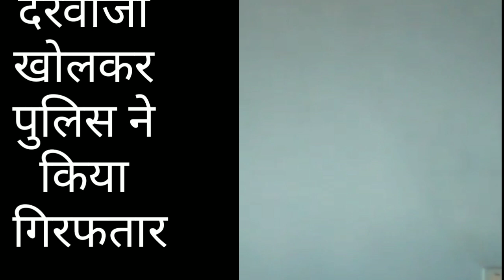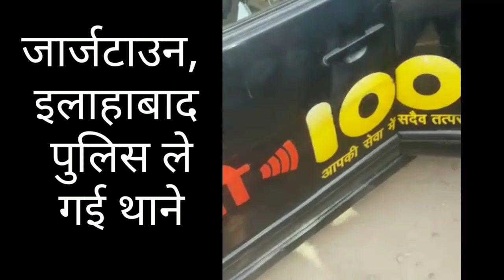दूसरी शादी कर रहा दूल्हा मंडप से गिरफ्तार, देखें दुल्हन का हाल। आधी शादी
अमेठी की युवती से शादी और बच्चा होने के बावजूद दूल्हा इलाहाबाद के जार्जटाउन में दूसरा विवाह कर रहा था। भनक लगने पर पहली पत्नी ने पुलिस को सूचना दी। पुलिस दूल्हे को थाने ले गई।